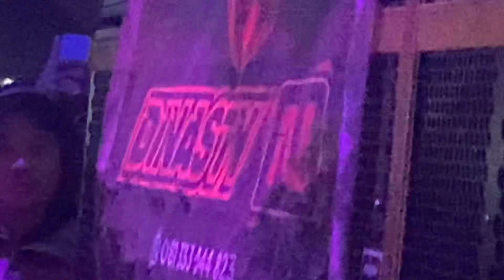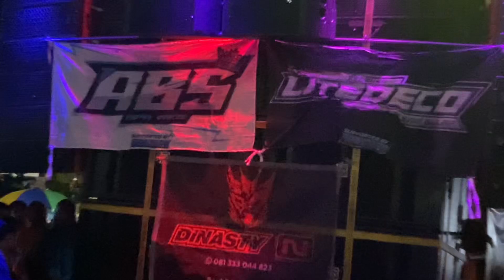Dynasty N Audio LITEDECO ngantang malang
Hut ponpes bahrul ulum ke 44 ngantang malang